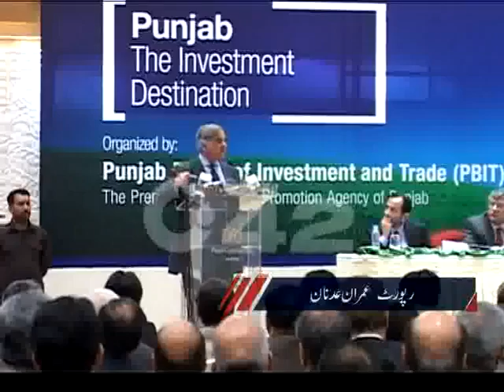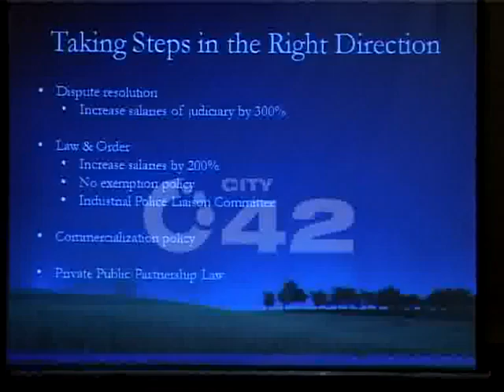CM Shahbaz Punjab Investment Conference 2010 - PBIT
Source: City 42